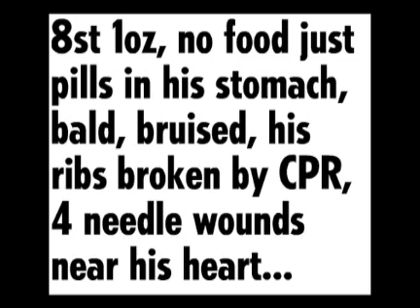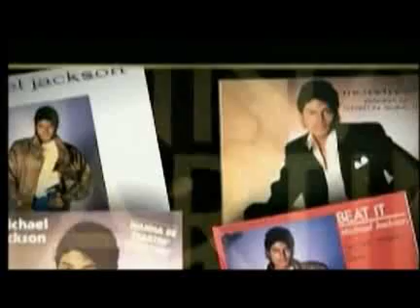vtr micheal jackson